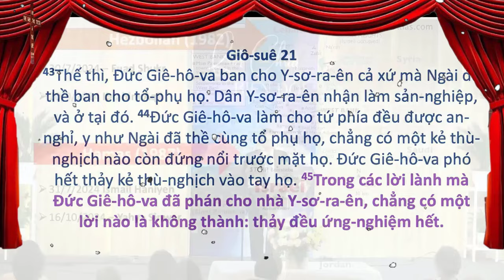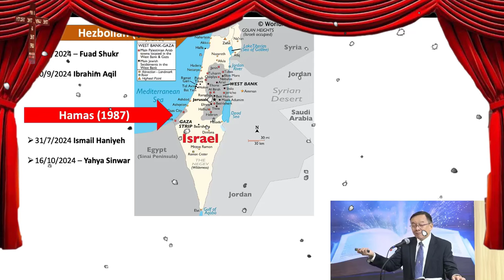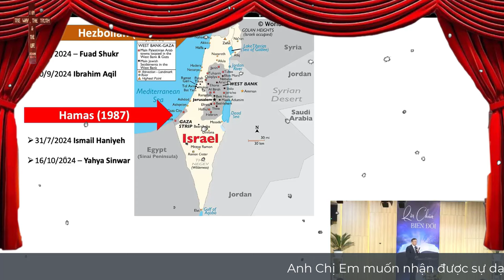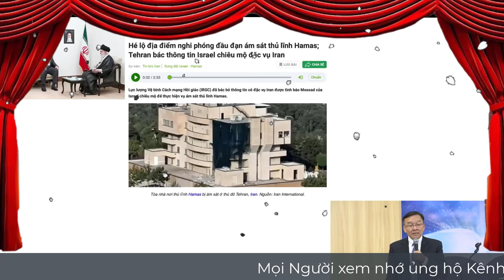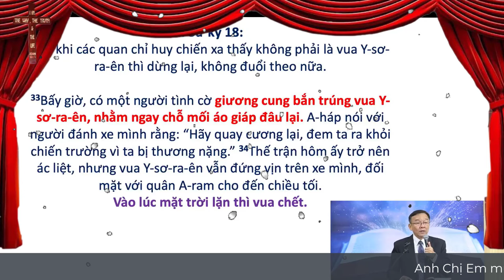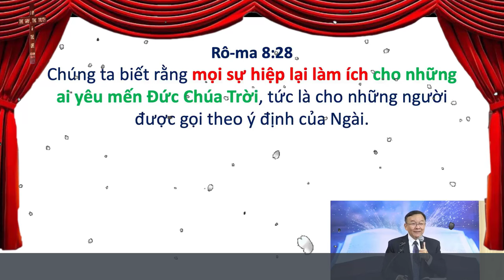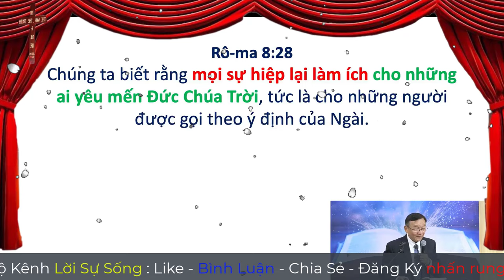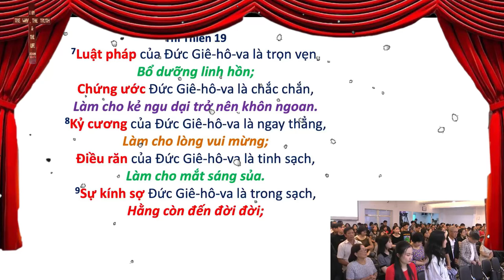Mục Sư Phạm Đình Nhẫn | Lời CHÚA vẫn y nguyên | UGOC Van Thanh Bac